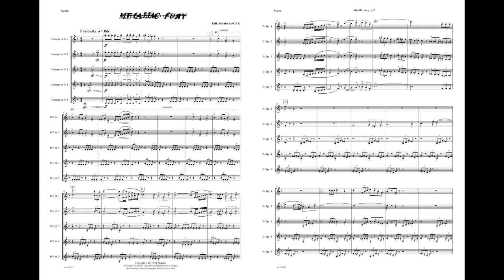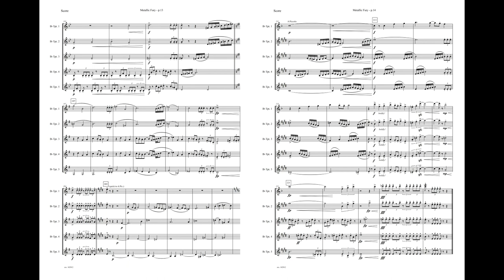"Metallic Fury" by Erik Morales | 5 Bb Trumpets/Flugelhorns | Full Score Demo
"Metallic  Fury" by Erik Morales

Designed primarily as a contest piece, “Metallic Fury” is a virtuosic showcase to test the capabilities of trumpet technique and ensemble unity. The work unfolds in three contrasting sections. The first is characteristically exciting and heroic. It intones this mood from the very first ascending bell-tone in measure 1; a clear declaration of aggressiveness and superiority. The second section features everyone on flugelhorn and speaks in stark contrast to the other sections of the work. The third section has similar characteristics to the first but is slightly faster and more challenging. “Metallic Fury” was designed and conceived for performance at the 2010 National Trumpet Competition (Fairfax, Virginia, USA) by the top Grand Valley State University Trumpet Ensemble (Allendale, Michigan).
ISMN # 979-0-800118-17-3